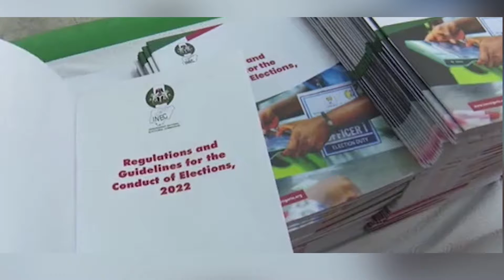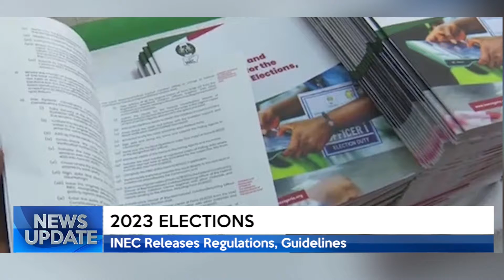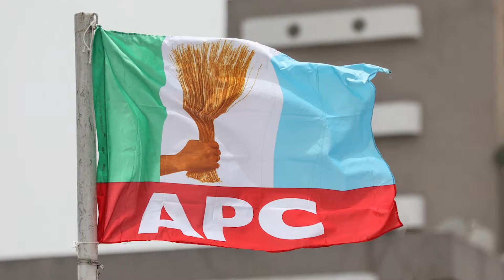NEWS UPDATE @6PM 04/06/2022 | TRUST TV